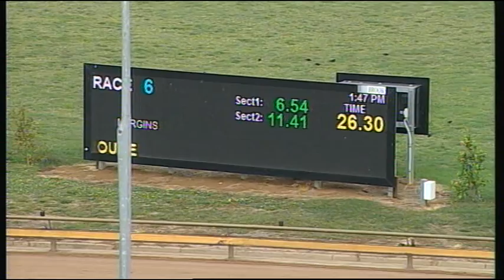WGL THU 20 DEC 18 R6